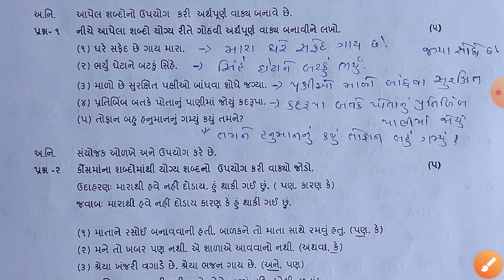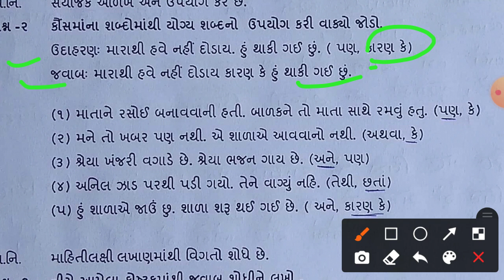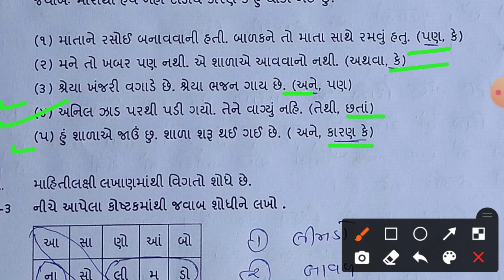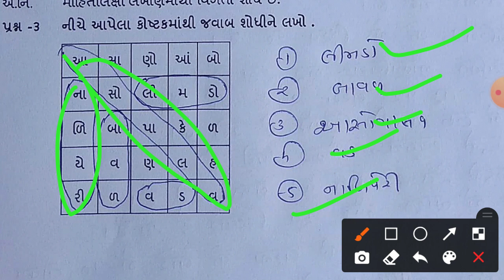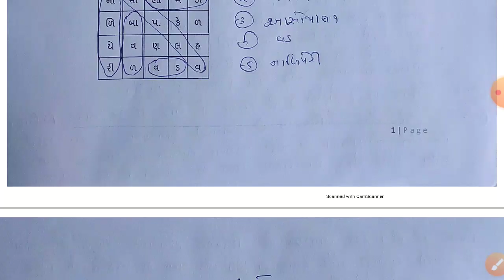ekam kasoti dhoran 3 Gujarati paper solution March 2021 |std 3 paper test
what's up group માં જોડાવા માટે નીચે આપેલ link પર click કરો અને જોડવો what's up group માં